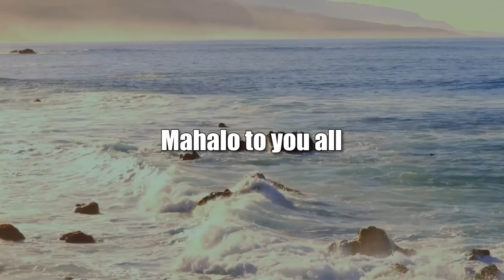The Spanish Inquisition then and Now (History is Here to Help)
The Spanish Inquisition After 500 Years.  The hosts for this show are Peter Hoffenberg and Jay Fidell.

The hosts discuss the meanings and consequences of The Spanish Inquisition for the past and for today.